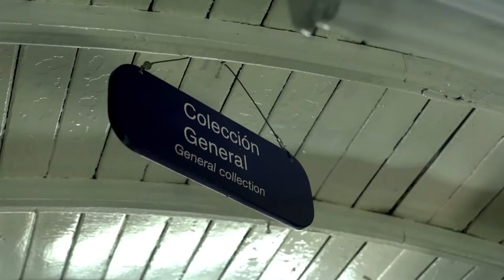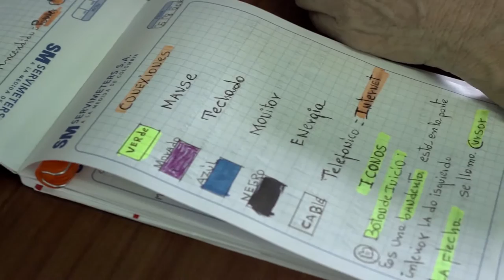Biblioteca Tren de papel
Este vagón de tren no tiene rieles, ni maquinista y ni siquiera se mueve físicamente a ninguna parte, sin embargo gracias a los libros y al internet permite que miles de personas se muevan por el mundo entero en este Tren de papel sin moverse de Medellín.